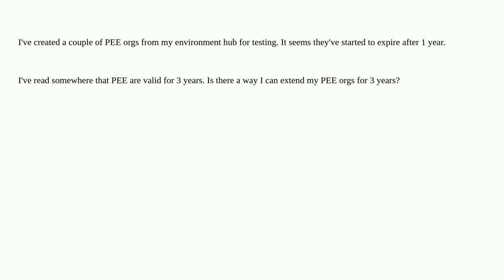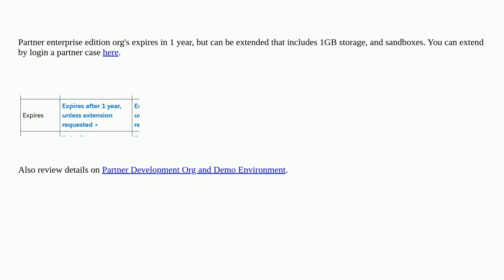Partner Enterprise Org Expiry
A special thanks goes out to the community

  environment-hub